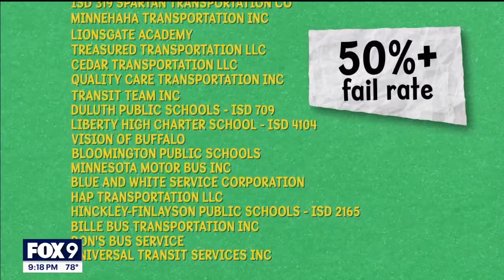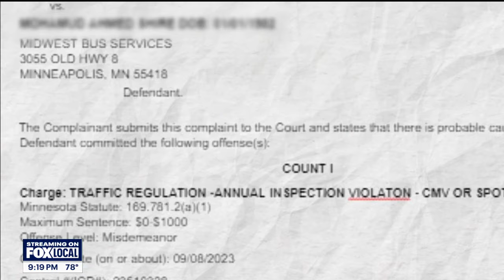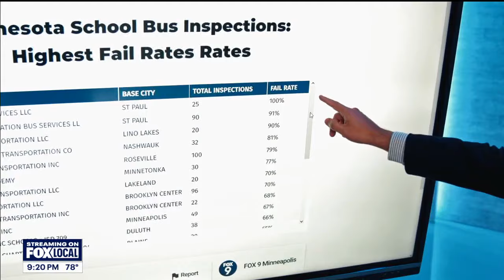These school buses are failing safety inspections – from brake problems to faulty emergency exits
From fuel leaks to brake issues and faulty emergency exits, more than 4,500 school buses in Minnesota failed annual safety inspections last year, according to a FOX 9 Investigators analysis of state inspection records.